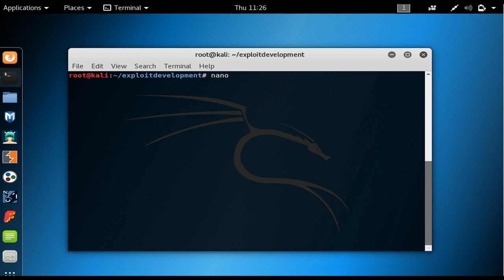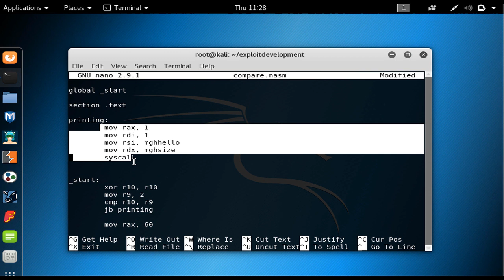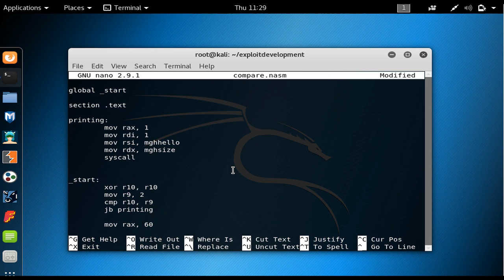what are functions or procedures in assembly language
this video is part of the playlist "assembly programming language crash course" on youtube, also the whole playlist plus other topics like c programming language,computer hardware, assembly language, linux, gdb, reverse engineering and exploit development are part of my course called "reverse engineering and exploit development in linux(x64)", which you could click on the link below to sign up: